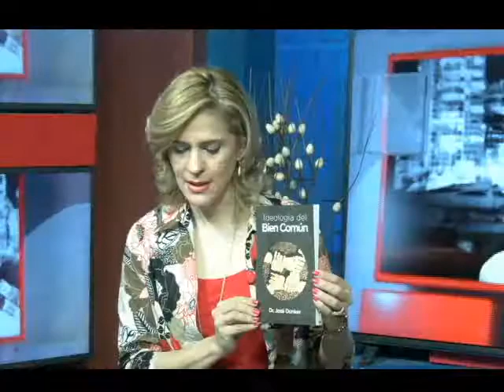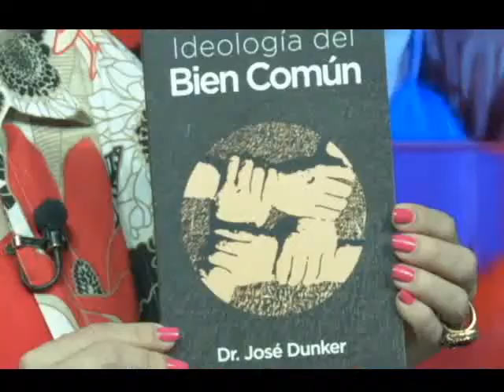Ideologia del Bien Comun, Jose Dunker, 5 Dias Viernes 25 11 2016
Disciplina para el bien comun
LA cultura del tigueraje.